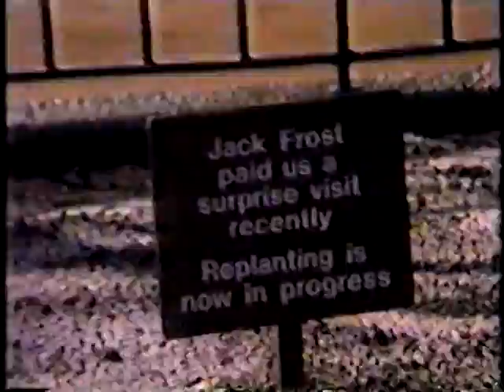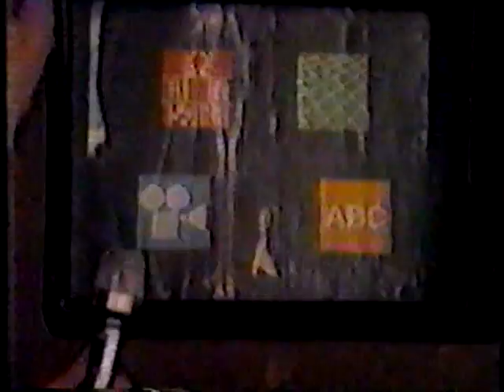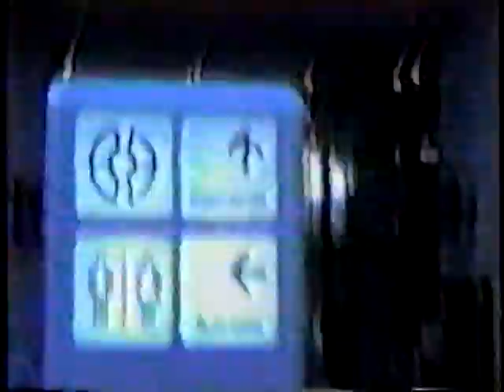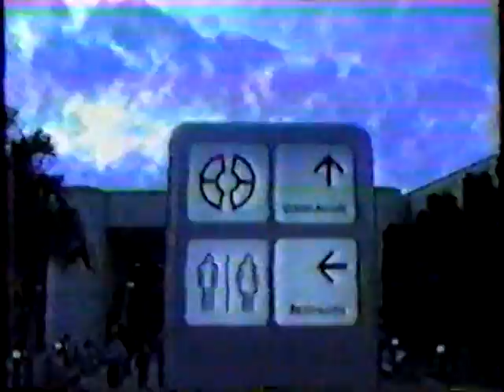1984 February Epcot Interviews 2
I was still in High School at the time...but working holidays at Epcot.  My family just got their first video camera and I was making use of it.  I was still a little shy, but heavily influenced by Late Night with David Letterman.  Just trying to have some fun.